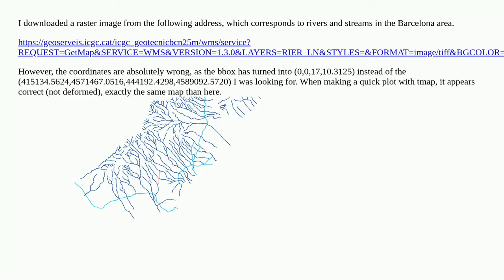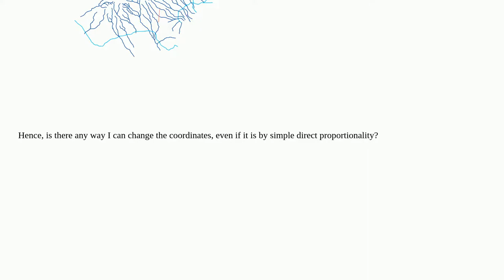Modify raster coordinates (wrong projection) using stars or terra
A special thanks goes out to the community

  stars terra r raster coordinate-system